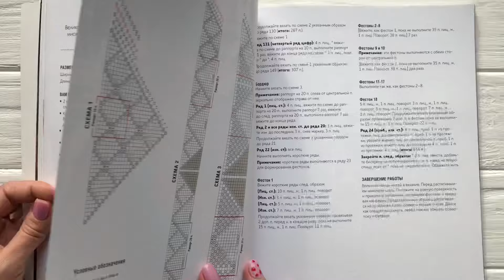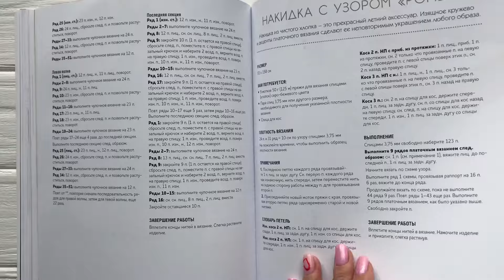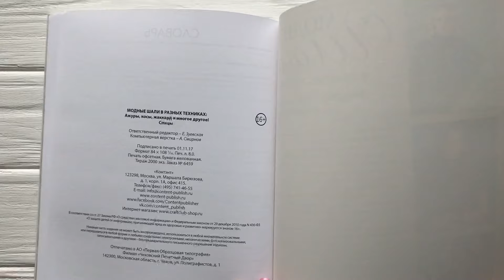"Модные шали в разных техниках"